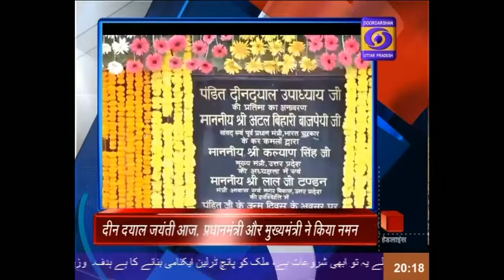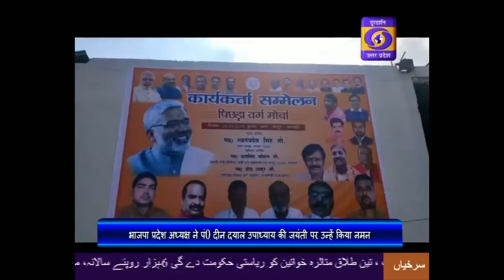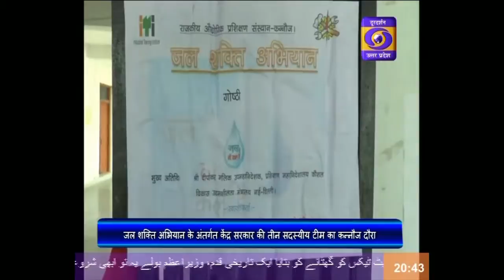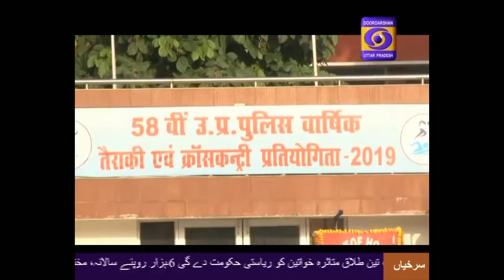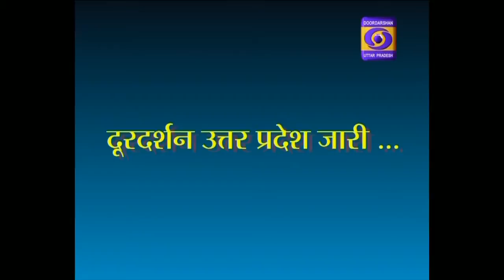Khabarein , 08:15 PM , 25 Sep 2019